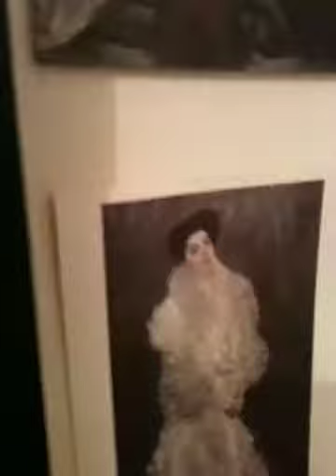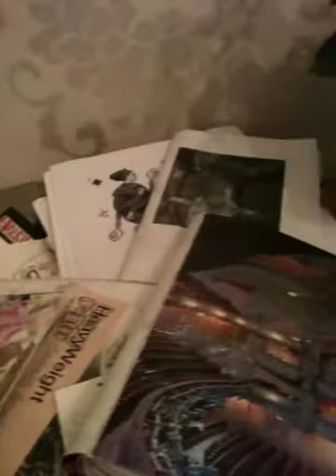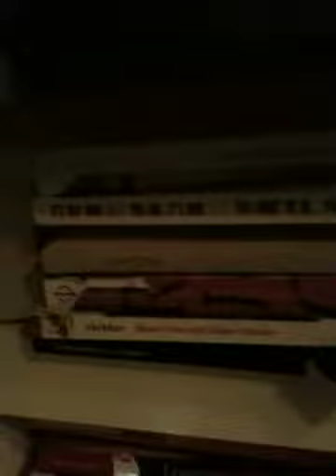jan 2013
work space, painting in process.